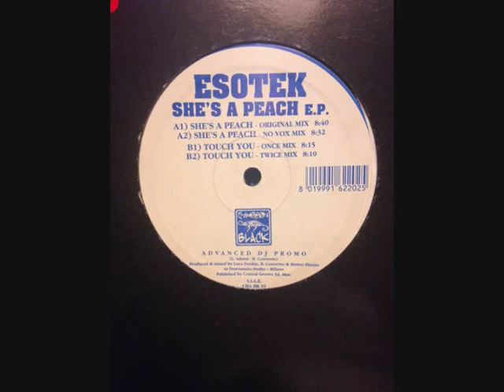Air Cops - Telstar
Label: Chameleon Black ‎– CHA BK 011
Format: Vinyl, 12", Promo
Country: Italy
Released: 2007
Genre: Electronic
Style: Progressive House